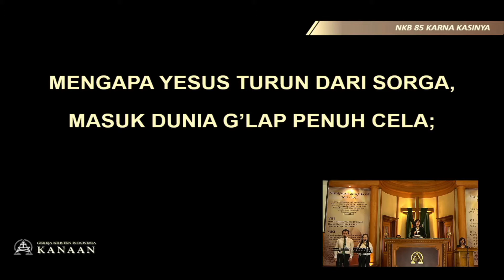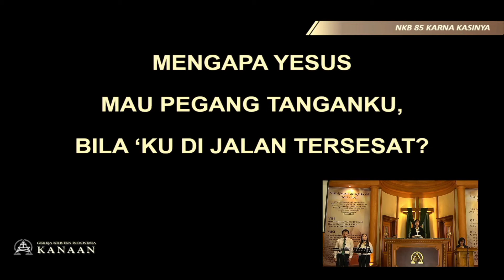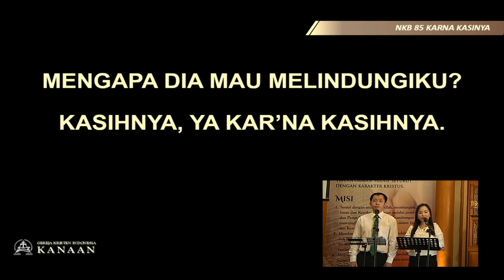NKB 85 kar'na kasih Nya